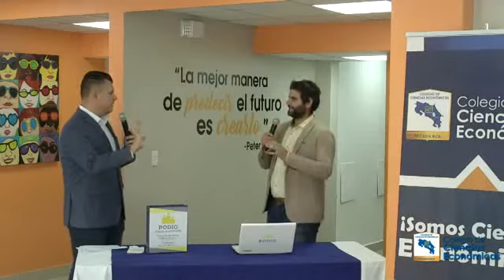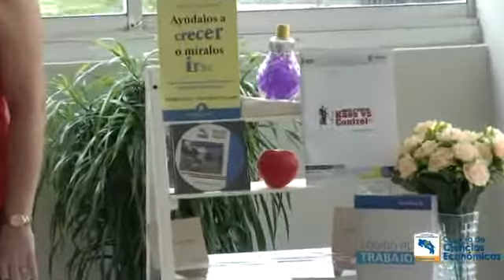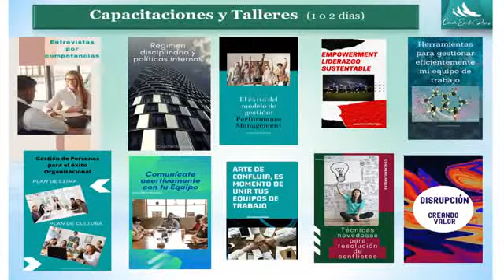Los emprendimientos de nuestros Colegiados - 2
Conocé los diferentes emprendimientos que han desarrollado nuestros Colegiados.